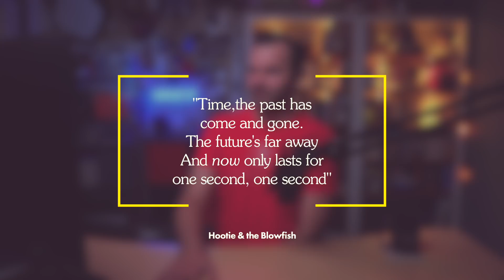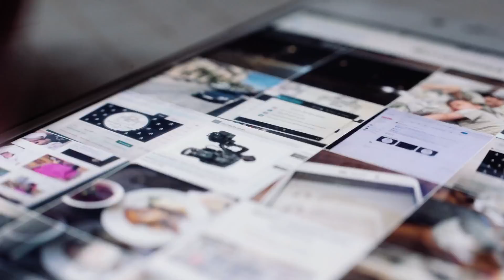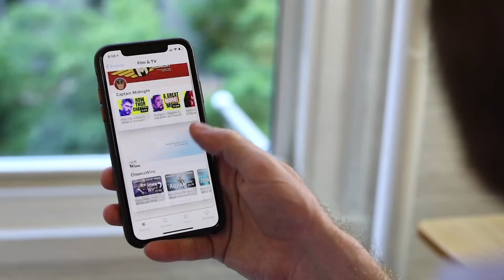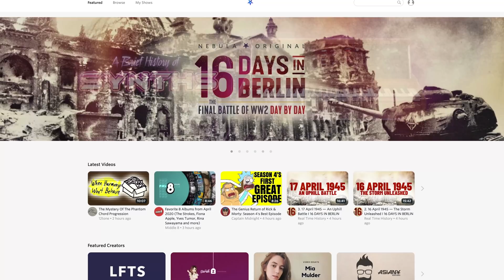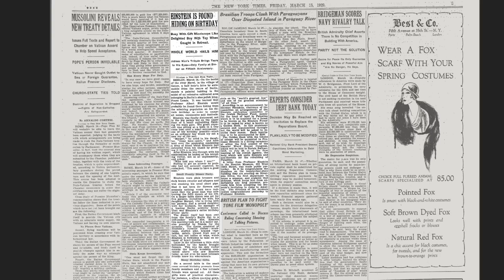Time Only Exists Inside Your Head (Part 2)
Of course it is happening inside your head nerdy kid, but why on earth should that mean that it is not real? - Stephen Hawking (lol) 🧙‍♂️✨ This episode was supported by Nebula! Join now to watch this series as one video with no ads! Support indy creators like me
👇👇👇 Sources & More down here 👇👇👇

📶 EPISODE
Time is all in our heads, but that doesn’t mean it’s not real! Or does it? This episode is all about the psychology of time. At the end of this you’ll know a bit about why time slows down when we fall, or how we create time in our own heads, how the clocks in our brain keep track of time, and how we THINK about time — which may be the driver of time after all!
📚CHAPTERS
0:00 Perception of time
3:03 Metronome Experiment
7:55 Brain Clocks
10:57 Time flies when you’re having fun!
12:38 Cultural Perceptions of Time
⏰ SERIES
Time is a construct that we humans invented to try and explain the changes and movements of the universe that are happening around us. Time is our way of trying to bring order to cosmic chaos. So, you could say that this series is me, trying to bring a little order to my understanding of time! Where did time come from? What is time? Where does time exist? What is the base unit of time? Why do we even need time? Why does time seem to slow down when something crazy happens or when you’re bored? How did time come to be? What about relativity and quantum mechanics? What the HECK is this thing we call TIME?! You’ll have the answers. Let’s kick into it.

🤯SERIES LINKS
PART 5 — The End of Time. [feat. Katie Mack] ( Tomorrow! )

📚📚📚 SOURCES
What we get wrong about time
“Time” is the most frequently used noun in the English language. We all know what it feels like as time passes. Our present becomes the past as soon as it’s happened; today soon turns into yesterday. If you live in a temperate climate, each year you see the seasons come and go. And as we reach adulthood and beyond, we become increasingly aware of the years flashing by.

To perceive is to become aware of stimulation. Awareness of sequence or duration may, at first glance, seem inconsistent with the definition of perceiving. In a mathematical sense, certainly, the present is only a point along the continuum of becoming, an instant when future is transformed into past.

Imagine seeing a dozen pictures flash by in a fraction of a second. You might think it would be impossible to identify any images you see for such a short time. However, a team of neuroscientists from MIT has found that the human brain can process entire images that the eye sees for as little as 13 milliseconds — the first evidence of such rapid processing speed.
↪ ✨✨✨ Did you see the ‘Easter eggs’ in the video at this point 😉✨✨✨

Did you make it to work on time this morning? Go ahead and thank the traffic gods, but also take a moment to thank your brain. The brain’s impressively accurate internal clock allows us to detect the passage of time, a skill essential for many critical daily functions. Without the ability to track elapsed time, our morning shower could continue indefinitely. Without that nagging feeling to remind us we’ve been driving too long, we might easily miss our exit.

Yours in nerdiness 🙌,
Trace Dominguez